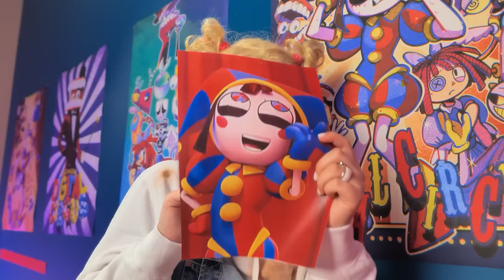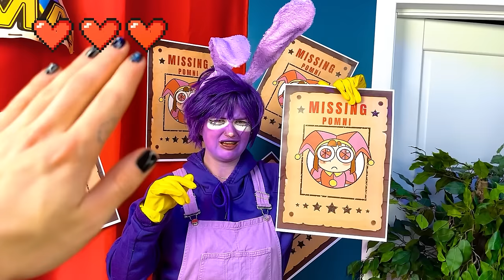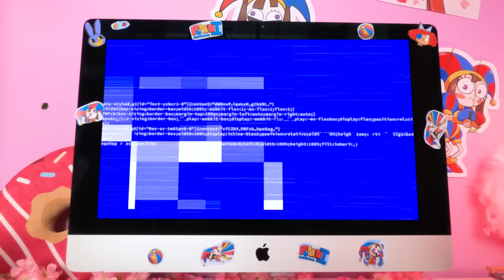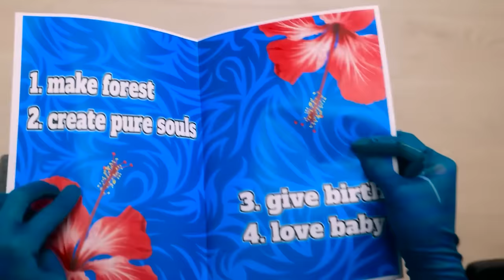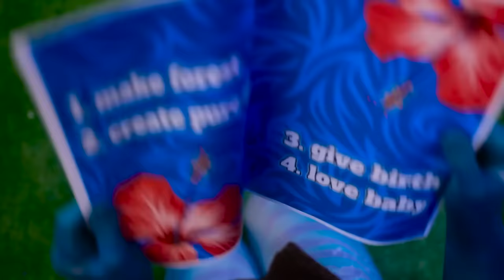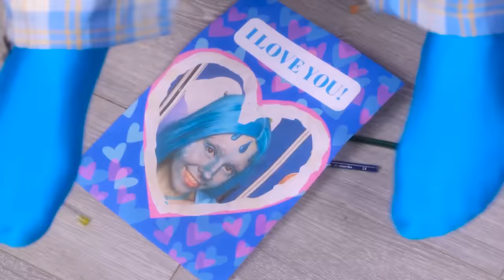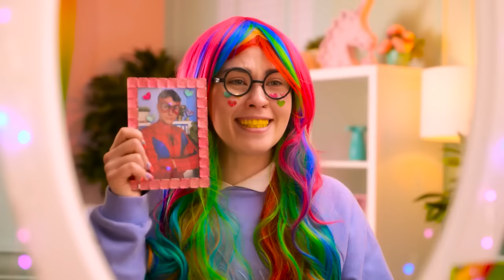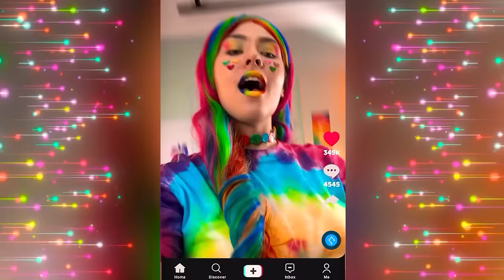Pomni said I am ugly! 😭 🤡From nerd to Jax makeover in the Amazing Digital Circus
🌟✨ Hey Super Kids! 🚀👧👦 Get ready for a jaw-dropping adventure in the Amazing Digital Circus that will leave you on the edge of your seats! 🎪🎉 Today, we're diving into the magical tale of a girl who is a massive fan of Pomni and the unexpected journey that awaits her! 🌈💖

👧 Meet our Protagonist - The Ultimate Pomni Fan! 🌟🍿
In this mind-blowing video, we follow the story of a young girl who absolutely adores Pomni from the Amazing Digital Circus. She's got the posters, the merchandise, and even dreams of meeting Pomni in person! 🌈🎤

🍿 Cinema Encounter Gone Wrong! 😢🎥
Hold onto your popcorn, because when our fan girl finally meets Pomni at the cinema, things take an unexpected turn. Pomni, for some reason, doesn't seem to like her, leaving our girl heartbroken. Why? Just because she's an unattractive nerd! 😭💔

🌍 Caine to the Rescue - Welcome to the Amazing Digital Circus! 🎭🎪
But fear not! The plot thickens when Caine from the Amazing Digital Circus appears and whisks our girl away into the enchanting world of the circus! 🎠✨ He entrusts her with a task - she must transform into Jax, the adorable rabbit, to win Pomni's heart! 🐰💕

💄🎨 Makeover Hacks Galore! 💅🐇
Join our girl on this mesmerizing journey as she takes on various makeover hacks to become the cutest rabbit ever! From beauty masks that make your skin glow to the most epic pimple-popping techniques, she's leaving no stone unturned! 🧖‍♀️👄

👯‍♀️ Jax Makeup and Hair Coloring Crafts! 💄🎨
Watch in awe as our protagonist experiments with Jax makeup, perfecting every detail to capture the essence of the adorable rabbit! Plus, she takes hair coloring to the next level with crafts that will leave you wanting to try them out yourself! 🌈💇

✂️👟 Crafts and DIYs to Transform into Jax! 🐰👟
Get ready for the ultimate transformation! Our girl spills the secrets on how to create the perfect Jax cosplay with crafts and DIYs that will blow your mind. From shoes to rabbit ears, she's got it all covered! 🌟👂

🌈💖 Turning Hurt into Triumph - The Ultimate Makeover! 🚀🌟
Follow our girl's inspiring journey as she turns hurt into triumph, proving that being true to yourself is the most magical makeover of all! 🌈💖

👀 Why Watch this Unforgettable Journey?

Heartwarming storyline about self-love and acceptance.
Exciting makeover hacks and crafts for kids.
Creative DIYs that inspire imagination.
A positive message for young hearts.

🤗 Spread the Magic - Share with Friends! 🌟💕

🎠 Step Right Up to the Amazing Digital Circus - Where Dreams Come to Life! 🎠✨
The circus awaits, and our protagonist is ready to show you that every heart can find its place under the digital big top! Get ready for a rollercoaster of emotions, laughter, and endless fun! 🎡🌟